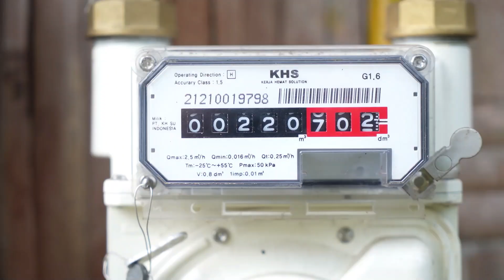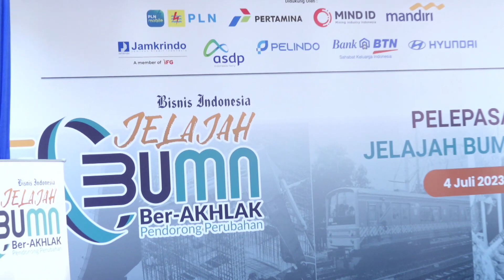Jelajah BUMN untuk Indonesia - Jelajah BUMN Ber-AKHLAK, Pendorong Perubahan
Setelah sebelumnya Bisnis Indonesia menggelar “Jelajah BUMN Bukan Jago Kandang” dan “Jelajah BUMN untuk Indonesia”, Bisnis Indonesia kembali akan menggelar jelajah bertajuk Jelajah BUMN Ber-AKHLAK, Pendorong Perubahan.

Bisnis Indonesia sengaja mengambil judul Jelajah BUMN tersebut lantaran sesuai dengan core values Kementerian BUMN yang dijunjung perusahaan pelat merah di setiap aktivitasnya. Oleh karena itu, Jelajah BUMN Ber-AKHLAK,
Pendorong Perubahan akan memotret dan menyajikan berbagai terobosan yang merupakan perwujudan nilai utama AKHLAK dan sumbangsih nyata dari BUMN dari berbagai sektor kepada negeri dan rakyat Indonesia.

Melalui Jelajah BUMN Ber-AKHLAK, Pendorong Perubahan inilah, para stakeholders negeri ini dan rakyat Indonesia akan menjadi semakin mengetahui bahwa transformasi BUMN di Tanah Air, benar-benar nyata dan dapat dirasakan dampaknya dalam menciptakan pemerataan hasil pembangunan bagi seluruh rakyat Indonesia.